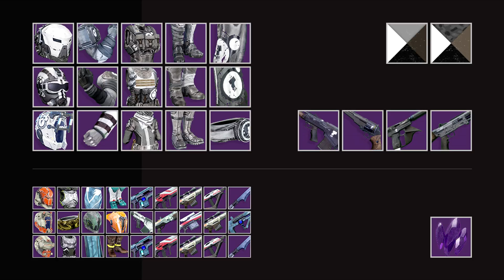Destiny 2 Fraktionen : Alle Rüstungs Sets & Neues Wettkampf System erklärt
▼ Video Beschreibung schwingen lassen ▼

In diesem Video zeige ich euch alle Rüstungs Sets und Waffen und erkläre euch wie das neue System funktioniert

► Hier könnt ihr DESTINY 2 vorbestellen & uns gleichzeitig konstenlos unterstützen ↓

Danke Euch allen für euren Support.
Freue mich über jeden Kommentar, Abo & Like.
Macht weiter so & lasst uns groß werden ♥